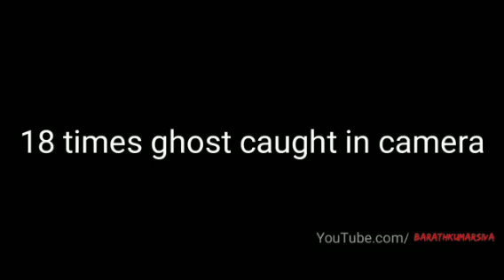GHOST CAUGHT CAMERA